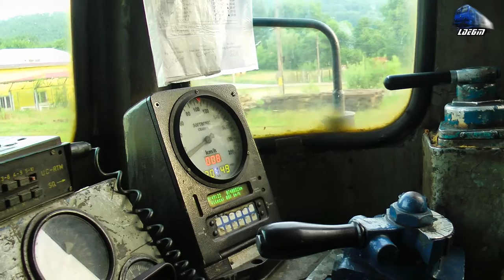060-DA Classic Cabview/Führerstandsmitfahrt - Oprire Fara Frana/Stop Without Brakes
060-DA Classic Cabview/Führerstandsmitfahrt - Oprire Fara Frana/Stop Without Brakes

1:Cabview/Vedere in Cabina/Führerstandsmitfahrt - 060-DA/ST43/LDE2100 Locomotive